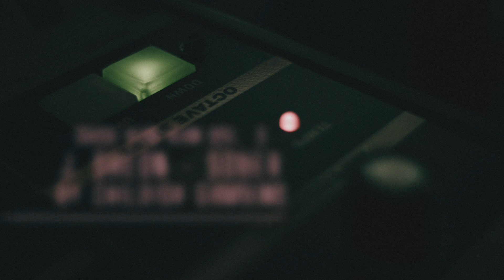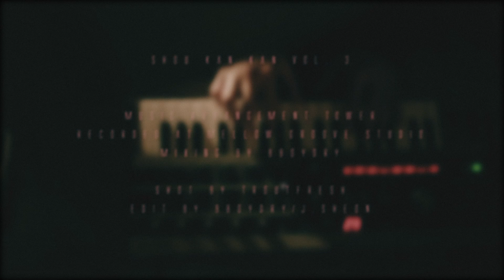Childish Gambino - Sober (J.Sheon Cover) | 說看看 Vol. 3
"Sober" (J.Sheon's rendition of Childish Gambino's Sober)

音樂: Tower/ 貝斯: Jefferson Jian/ 音樂混音: 謝乾 XIEH CHIEN
攝影: Trout Fresh/ 影像後期: 謝乾 XIEH CHIEN